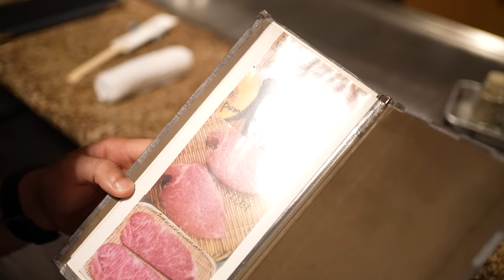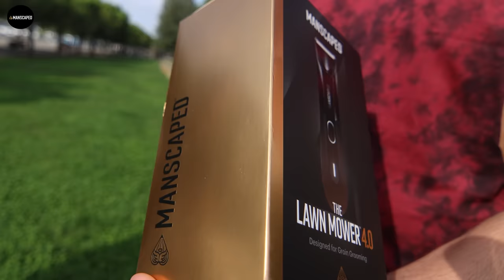Αυθεντικό KOBE Experience Στο Τόκιο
Πρώτο βίντεο από Tokyo ξεκινάμε χαλαρα με μια από τις πιο ΤΟΠ γαστρονομικές μου εμπειριες EVER !

Ελπίζω να το απολαύσετε όσο το αγάπησα και εγω